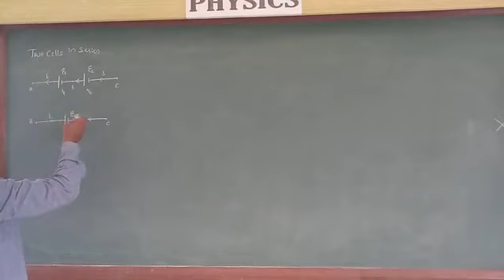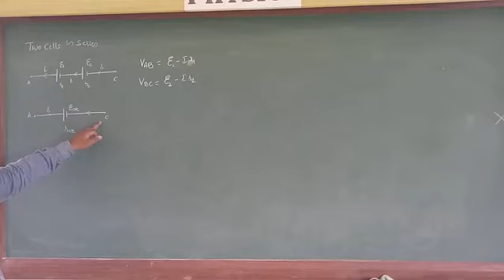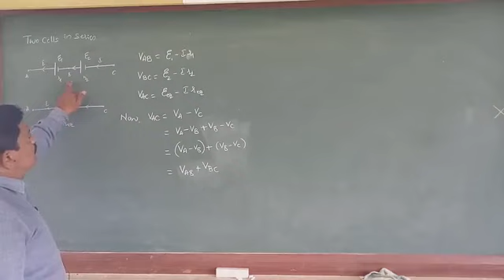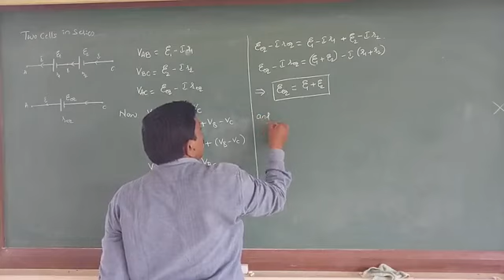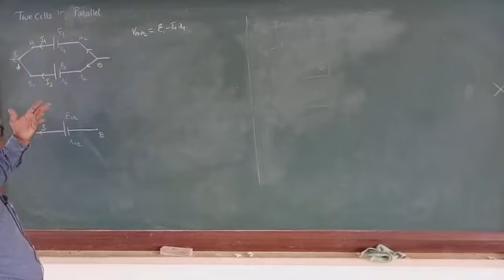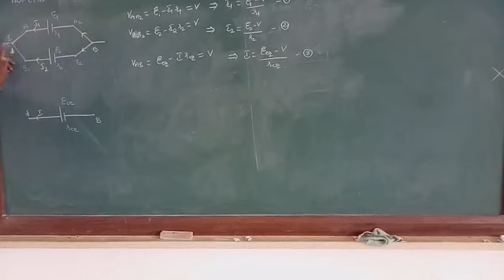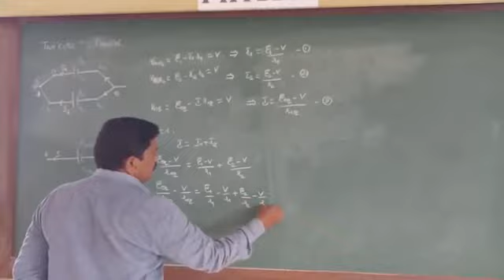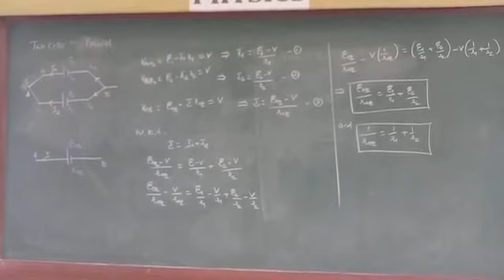Current Electricity 04